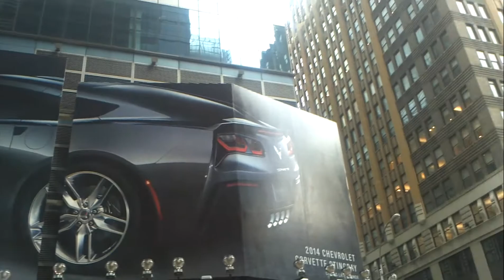130 - músico ambulante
De Perú/Bolivia no más lejos

VID_20130413_172604